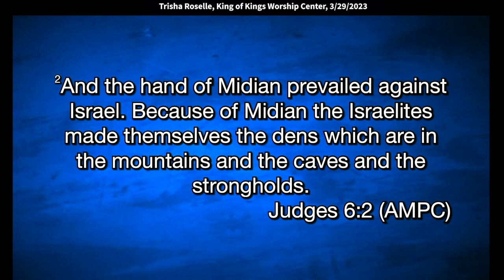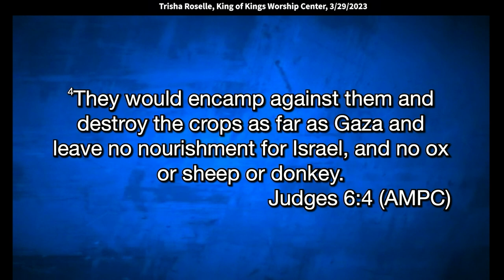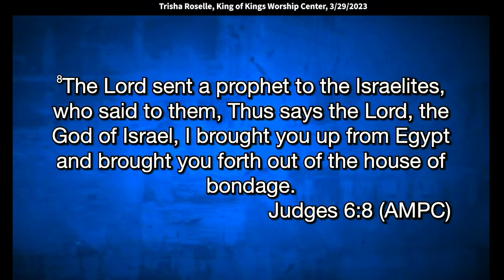Trisha Roselle: Stand and Fight! Refuse to Flee in the Face of the Enemy (Judges 6:8)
Trisha speaks at King of Kings Worship Center in Basking Ridge, NJ, on March 29, 2023.
Quotes: “There was a spirit of robbery over Gideon. Judges 6:2 says, “Because of Midian, the Israelites made themselves the dens which are in the mountain and the caves and the strongholds." They isolated themselves – but this is not a time to isolate – come out of isolation! It says in Judges 6:6 "And Israel was greatly impoverished because of the Midianites, and the Israelites cried out to God." God is about to do something big, but we have got to have a heart that's open – not a hard heart – but one that receives strength from His Word.”

Open up to Judges chapter six.
I really felt like the Lord wanted me to teach out of this,
because the enemy really tried to steal,
there was a spirit of robbery over Gideon.
And Gideon went through some hard times,
but I think so many of us can really relate
to what happened with Gideon, all right?
So I'm going to read, if I can only find it in my Bible,
from Judges chapter six, it says here,
"But the Israelites did evil in the sight of the Lord
and the Lord gave them into the hand of Midian for seven years.
And the hand of Midian prevailed against Israel.
Because of Midian, the Israelites made themselves
the dens which are in the mountain
and the caves and the strongholds."
I wrote here myself, or you can say they isolated themselves.
This is not a time to isolate - If you're isolating, stop it.
Come out of isolation. "For whenever Israel has sown their seed,
the Midianites and the Amalekites
and the people of the east came up against them."
It's like whenever you're trying to get ahead,
it's like all hell breaks loose and everything hits the fan
and comes from this way and that way.
It's like it doesn't end, right? So, that's what happened here.
The Midianites, the Amalekites,
the people of the east came against him
and basically, it was like, "You're not moving ahead."
And so, "They would encamp against them
and destroy the crops as far as Gaza
and leave no nourishment for Israel,
and no ox or sheep or donkey.
For they came up with their cattle and their tents,
and they came like locusts for multitudes;
both they and their camels could not be counted.
So they wasted the land as they entered it."
And it says in Judges 6:6 "And Israel was greatly impoverished
because of the Midianites, and the Israelites cried out to God."
Now, that word cried out means to make proclamations
and basically like, "Help," they were crying out to God.
But Gideon, when you think about Gideon,
robbers have stolen in the past and God is reordering,
just like the enemy has stolen from us in so many areas,
but God is reordering our steps, right?
And he's recovering and he's delivering.
That's what this whole thing is about.
So, there's been... what has the enemy stolen from you?
It's not just money. Has he stolen your family?
Has he stolen your health?
Has he stolen your intimacy with God?
Has he stolen your belief?
Are you in unbelief?
What has he stolen?
Have you pulled back to where you go through the motions,
you go to church, but your heart's not really open
to receive from the Lord because of circumstances?
See, that's the thing that we all have to check,
because we don't want any of these things
to rot from us because we have that open door
or we have a hardened heart, right?
So what does the Bible say in John 10:10?
"But the thief comes to steal, kill, and destroy."
He says, "But I've come to," what? Give you an abundant life.
I remember when I used to hear the preacher always say that,
I thought, "Well, I'm not living an abundant life.
How do I get an abundant life?" You get saved, but then you have
all these circumstances happen in your life.
Well, how do I get that? It's simple! The gospel is simple.
It's through our intimacy with the Lord.
But then we need to be accountable to people.
But then there's stuff that gets all clogged up in our hearts that
we need freedom from - that is key. That was a turning point -
understanding the Father's love, but also getting my own healing.
And we do our spring cleaning.
We call it our spring cleaning at least once a year.
We come in for our, you know, that's Italian people;
we get our spring cleaning going on.
So the enemies was trying to steal his inheritance, his destiny.
See, when we go through stuff and things hinder us
and basically pushes us back, that's his goal.
He can care less if you're going to church,
he can care less if you're going to church 15 times a week.